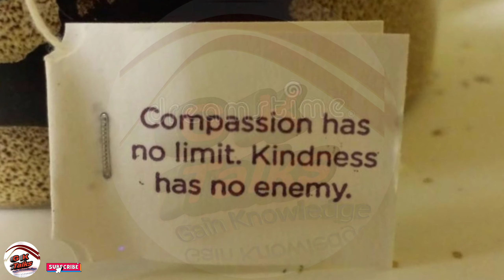A gift of Chappals | Class 7 English | Honeycomb | Summary | Explanation | Moral | Ncert Solutions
A gift of Chppals Class 7 English , Honeycomb, Summary,  Explanation , Moral , Ncert solutions

The story is about the mischievous and simplicity of children's behavior. They wish to explore every aspect but act according to their own logic. They gave chappals to the beggar and then to the music teacher without hesitation. Their sensitive heart melts.

Amazon Collection

1. Kitchen & Home Appliance
2. Women Beauty & Accessories
3. Computer & Accessories
4. Games & Toys
5. Women Shoes & Sandals
6. Puppy Diet
7. Electronics
8. Mobiles & Tablets
9. Head Phones
10. Home Theatre, TV & Video
11. Camera & Photography
12. Car and Vehicle Electricals
13. Video Games A
14. eBooks Readers & Accessories
15. Books
16. Watches
17. Footwear
18. Movies & TV
19. Audio

gktalksgainknowledge
gktalks
gk Talks
gk